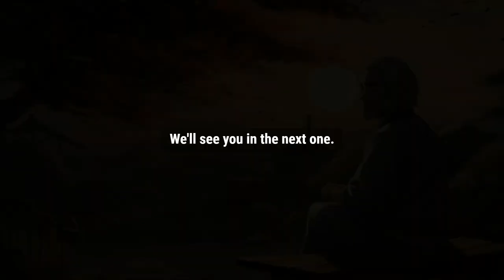Unmasking Deceit: Zen Wisdom on Recognizing Fake Friends - A Eye Opening Story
Embark on a transformative journey with us in our latest video, "Unmasking Deceit: Zen Wisdom on Recognizing False Friends." This weeks story is about a wise monk, Isamu, who helps two young men unravel the truth behind their strained bond. This deeply moving narrative serves as a potent reminder of the importance of aligning words with actions, revealing the true essence of friendship.

Immerse yourself in this heartwarming tale, delicately woven with lessons from Zen Buddhism, Taoism, and Stoicism. You'll gain invaluable insights on discerning sincerity from deceit, understanding the subtle signs of toxic friendships, and fostering genuine connections. This video is a soothing balm for anyone feeling lost or betrayed, providing the wisdom needed to heal and move forward.

We hope you take something away from your time with this story today!

We aim to bring you the best most inspiring stories and creations, we take a lot of pride in our videos and hope they motivate, help and inspire you to achieve success!

Please note: The content and images provided on this channel are designed purely for educational and informational purposes. All the images, music, and video clips employed in my videos are licensed appropriately for commercial utilization.